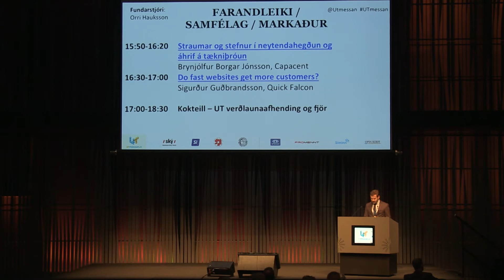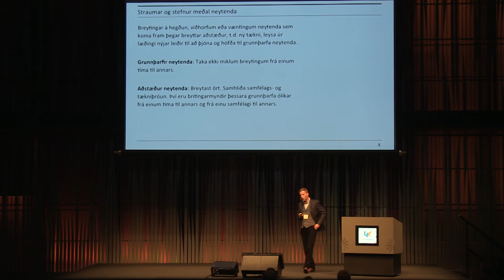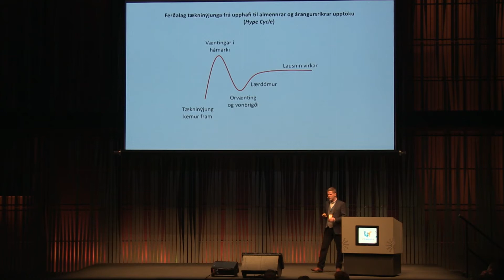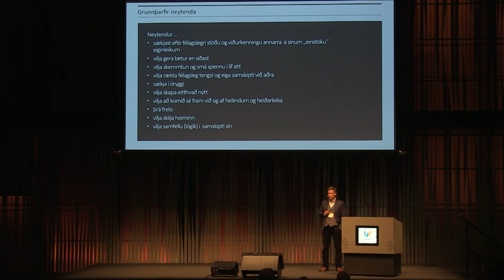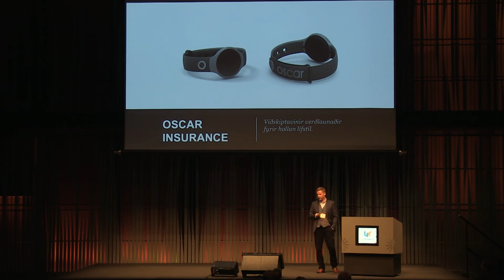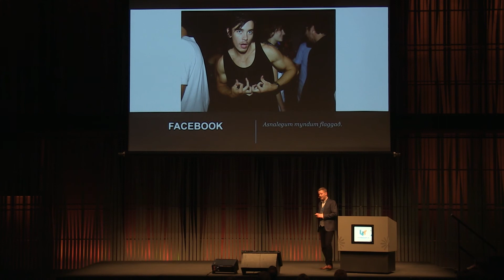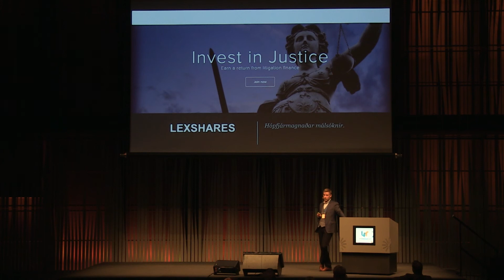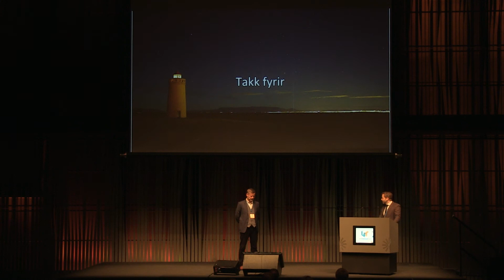UTmessan 2015 - Straumar og stefnur í neytendahegðun og áhrif á tækniþróun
Straumar og stefnur í neytendahegðun og áhrif á tækniþróun
Brynjólfur Borgar Jónsson, Capacent